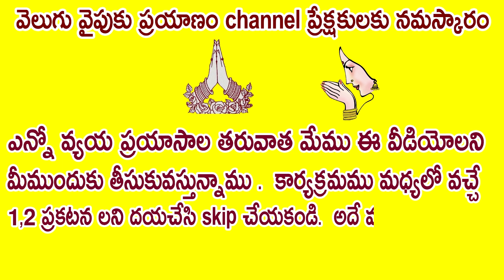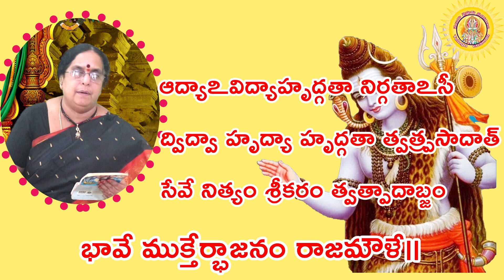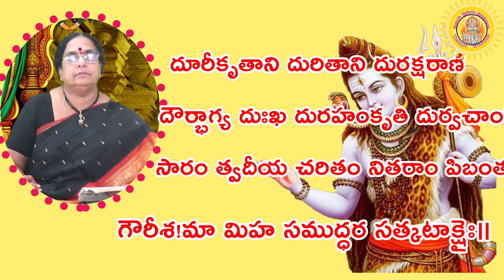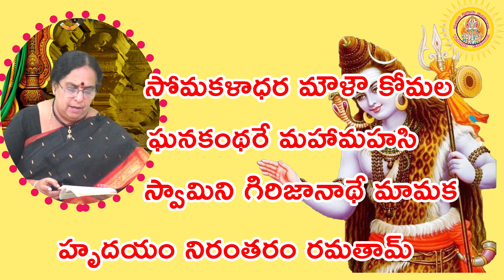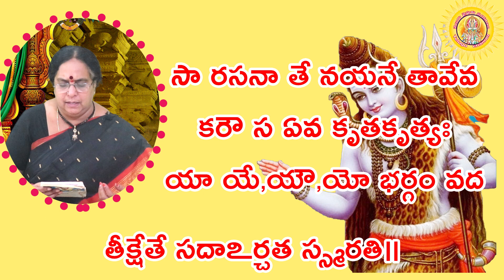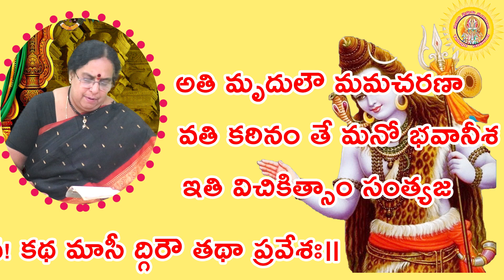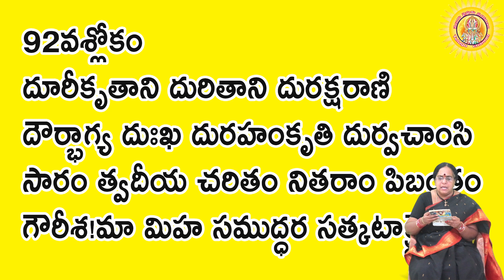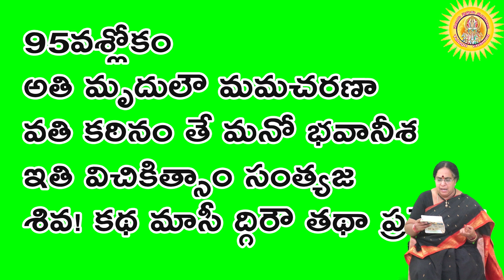బ్రహ్మ మన నుదిటిన రాసిన దుష్ట లిపి , పాపఖర్మ మనం ఎలా పోగొట్టుకోవలో తెలుసుకోండి, శివానందలహరి Part-19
జగద్గురువులు శంకర భగవత్పాదుల వారు మనలను తరింపచేయడానికి ఇచ్చిన  స్తోత్ర వాజ్మయాలలో అతి ముఖ్యమైనవి సౌందర్య లహరి,శివానందలహరులు.శివానందలహరిలో భగవత్పాదుల వారు మనలను భక్తి రసంలో ఓలలాడిస్తారు,ప్రారంభ శ్లోకంలోనే అమ్మ బీజాక్షరమైన కలాభ్యాం ' క 'తో  మొదలుపెట్టారు,అంటే అర్ధనారీశ్వర తత్వం తెలియచేశారు.ఇక శివానందలహరి లో సాధకులు మనసును ఏ విధంగా భక్తిమార్గం లో భగవంతుని, హృదయంలోనే ఎలా దర్శించుకోవాలో,ఎలా మన మనసుకు శిక్షణ ఇవ్వాలో తెలియచేశారు.కొన్ని శ్లోకాలలో మన మనస్సు స్దితిగతులు ఏవిధంగా ఉంటాయో,ఎలా సరిదిద్దుకోవాలో తానే ఒక సామాన్య భక్తునిగా తానే  మనకోసం కైలాస శంకరుడే కాలడి శంకరునిగా మనలను భక్తిమార్గం నుండి అద్వైత స్థితికి నడిపించారు. ఇటువంటి స్తోత్ర పారాయణం చేయడం,తద్వారా విచారణ చేయడం ద్వారా కొంతైనా వారి ఋణంతీర్చుకున్నవారం అవుతాము..జై గురుదేవ🙏